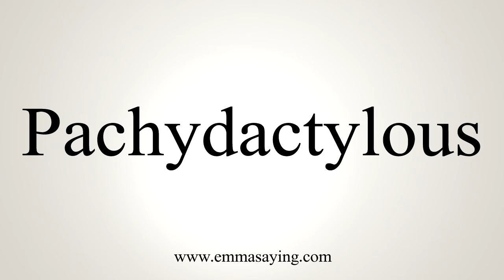How To Pronounce Pachydactylous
Learn how to say Pachydactylous with EmmaSaying free pronunciation tutorials.